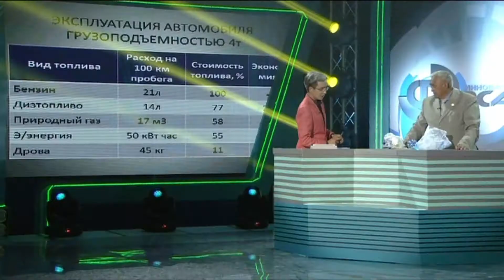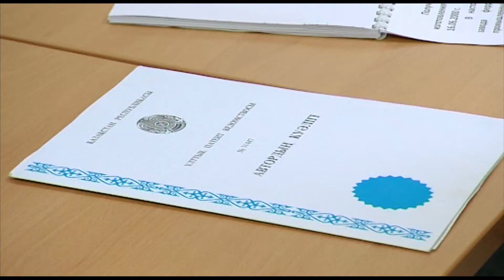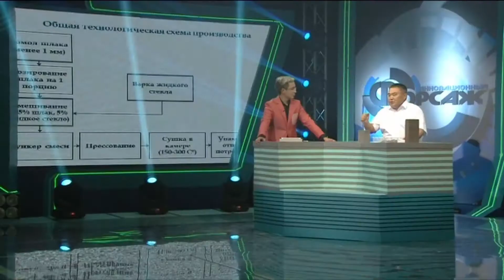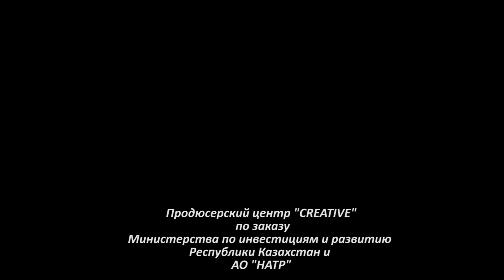Инновационный Форсаж 2014 - Телешоу - выпуск 6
Безотходное производство хочет наладить ученый из Актюбинской области Избембетов Джубатхан. Из шлаков ферросплавов он изготавливает огнеупорные кирпичи.
Второй участник программы Исинтаев Такабай из Костанайской области предлагает не менее интересный проект. Автор разработал специальный генератор, способный получать горючий газ из органических материалов. Все
подробности смотрите на нашем канале.

Дата эфира на телеканале Хабар: 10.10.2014г.